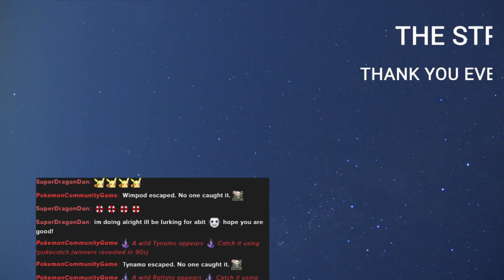Resident Evil 6 - Jake {Part 1} | Jake and Sherry sitting in a tree w/DMMDH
Sherry is out here, just trying to drain Jake's blood, and he just wants to make a few quick easy bucks